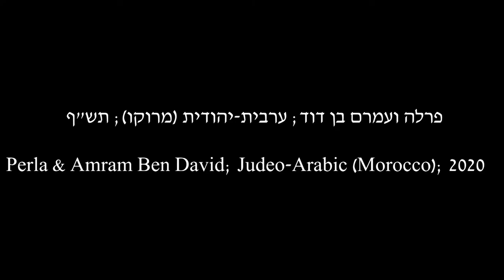לשון הבית: פרלה ועמרם בן דוד; ערבית-יהודית (מרוקו); תש"ף/2020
נושא השיחה: הבתים במכנס ויחסים עם המוסלמים

Topic of conversation: Homes in Meknes and relationship with the Muslims